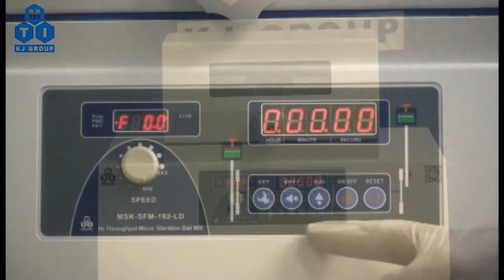MSK-SFM-192-LD -- 192 Max. Cavities Hi-Throughtput Micro-Vibration Ball Mill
MSK-SFM-192 is a high throughput Micro-Vibration Mill  that sets the performance standard for small quantity milling and mixing up to 192 samples (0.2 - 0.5 ml tube ) per batch, which take place inside the disposable 2 ml screw-cap microtubes. The optimized mixing motion causes rapid milling through constant high-velocity impact from the hardened YSZ micro-beads.  It is excellent for material genome initiative research of ceramic compound.